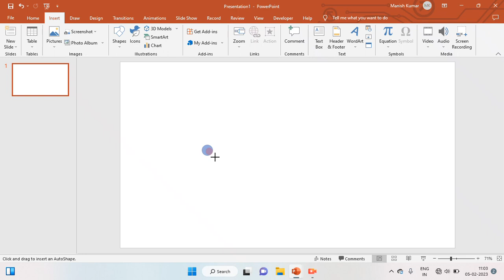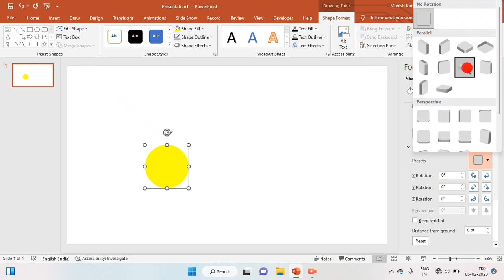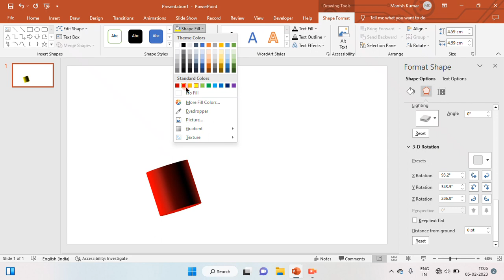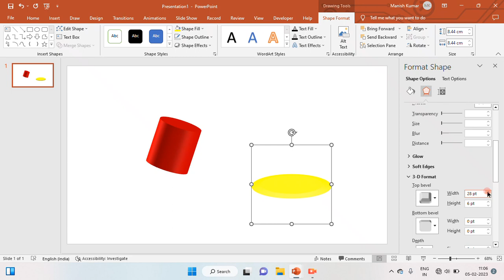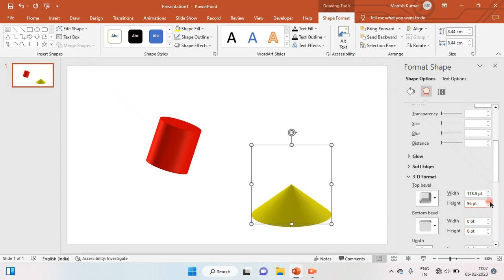3D Mathematical Shape | cylinder and Cone 3D shape in power point |MS office365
This video is a tutorial for making mathematical shape of cylinder and a cone.